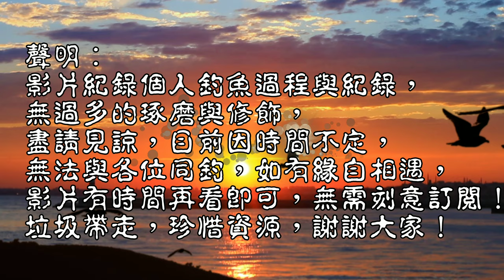本以為沒甚魚，沒想到魚都躲在這邊…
許久沒來這邊釣查，釣查一下結果下起雨了，還是繼續釣查！
台灣釣魚 Taiwan fishing#魚群聚集地